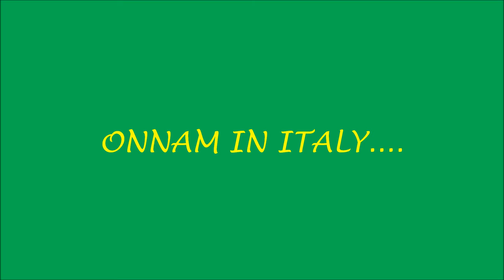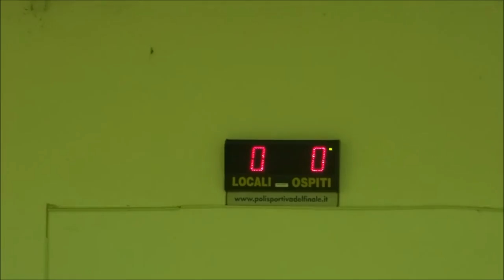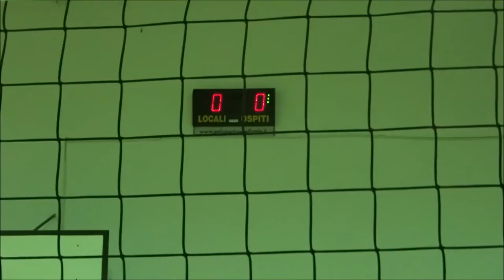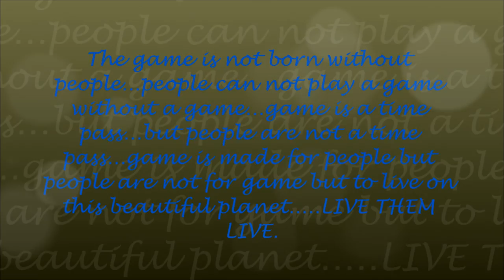Catholic Priests Against Catholic Youth in Italy.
It is a friendly match between the priests and the youth of savona,italy. just before the eve of onnam. a festival of keralites...india.